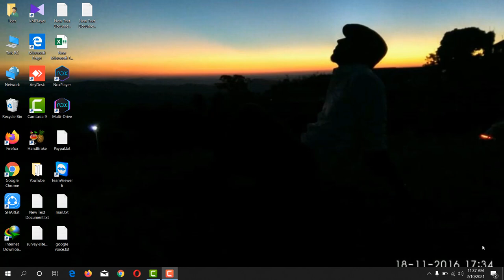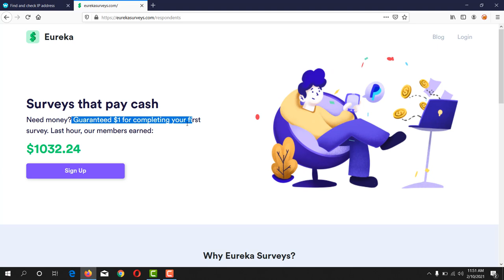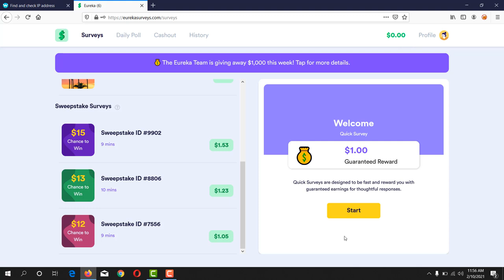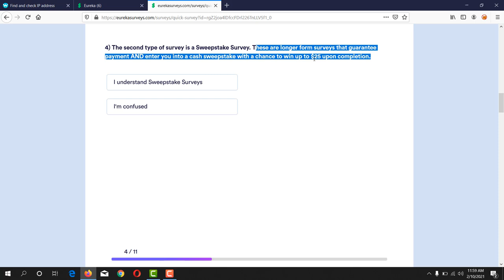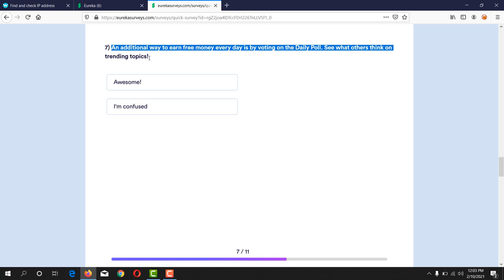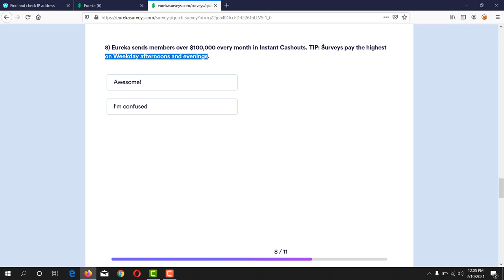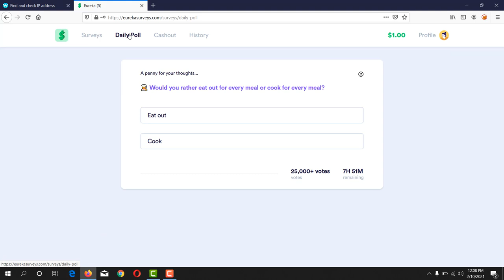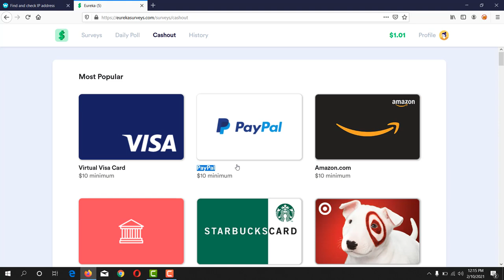Eureka Survey Review || Instant paying survey site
Featurepoints

GoBranded

swagbucks

inboxdollars

In this video i have shown about Eureka Survey Review. Eureka is an instant paying survey site in USA. This is USA survey site. No need to verify the number in the eureka survey. Eureka is a survey site without number verification. This is the best survey site for beginners.